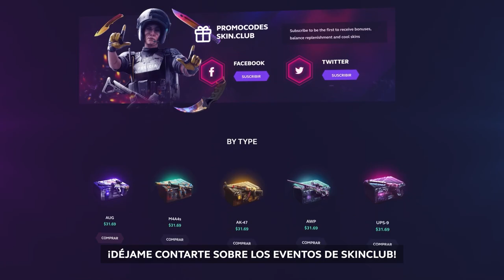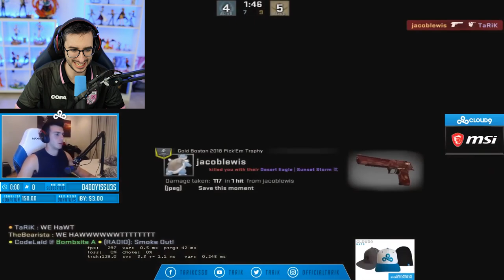LOS MEJORES FERRARI PICKS DE CSGO